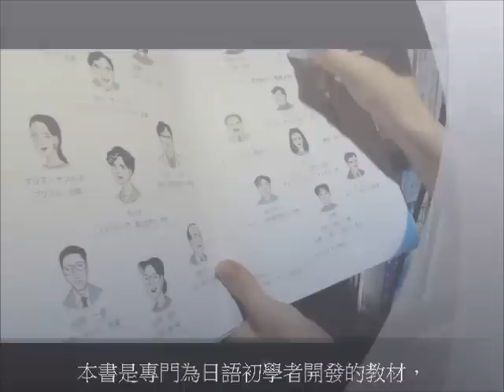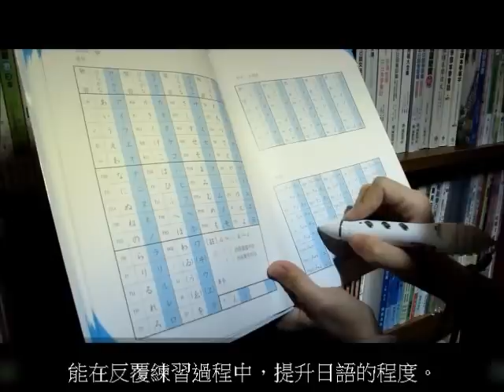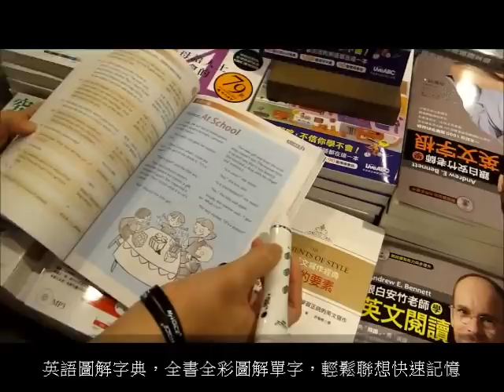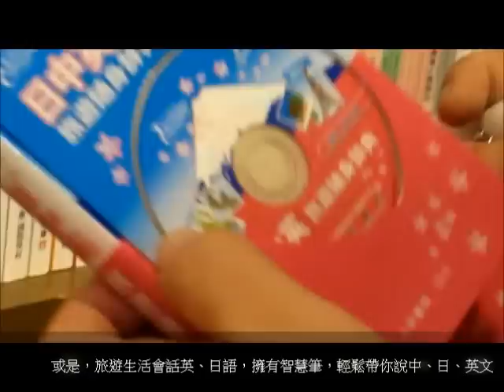myvoice mini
橘能國際股份有限公司
新北市板橋區漢生東路337號5樓